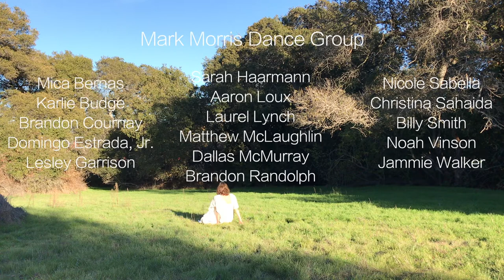Flesh Study - Mark Morris Dance Group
Flesh Study is set to Philip Glass’s “Victor’s Lament,” from his 1977 “North Star,” and refers to the sculptor Mark di Suvero. It is an improvised dance that is about rhythm, human skin, and Mad Scenes.

Join us in celebrating 40 years of outstanding performances and public programs by making a fully tax-deductible contribution to MMDG's 40th Anniversary Fund. Your gift will be directed towards a stellar year of programming, providing a strong foundation for future years during one of the most challenging economic times. If you're able, please make a gift today